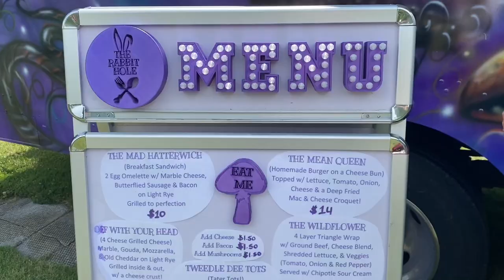WE ARE BACK AND THIS WAS SO UNEXPECTED!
Thank you guys for being so patient with us! Let us know if you would enjoy seeing more vlog style videos from us. We are so happy to be back and cannot wait to make more memories with you all! I don't think we have laughed this much in a video in a while!

Checkout our little side business

Kris & Lex Merch!